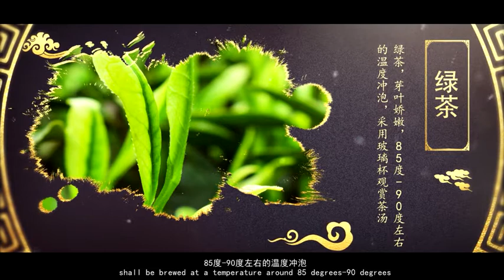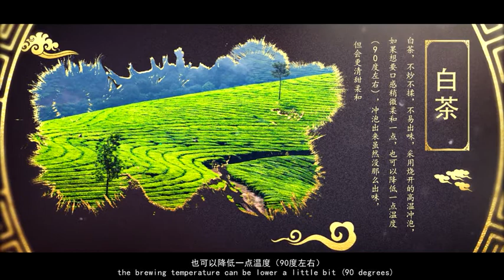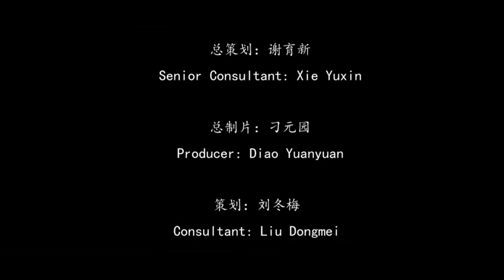Kongfu and Sichuan Tea Art 03 功夫与川茶（英文版）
► Full Playlists “Kongfu and Sichuan Tea Art 功夫与川茶（英文版）"